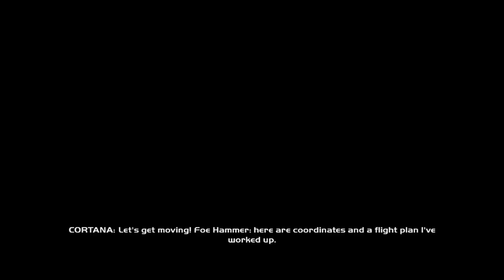Slow and Steady! | Halo CE Anniversary | EP 6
Hello, everyone! I’m happy to take this journey of playing Halo for the first time ever along with all of you! I hope you enjoy!

Discord Invite: CNVwx2RDMz